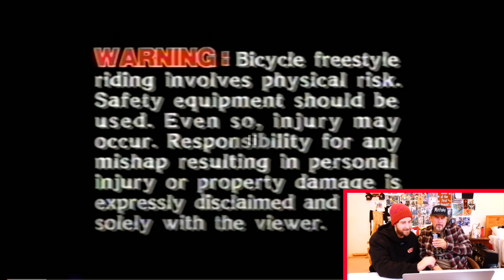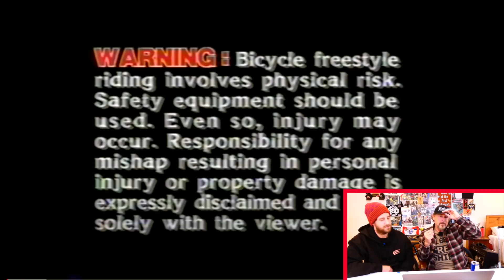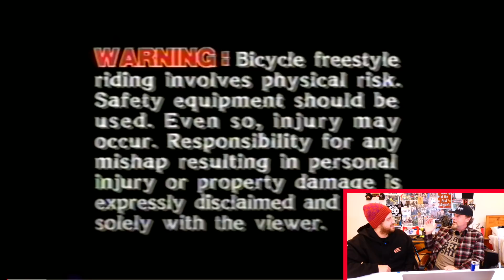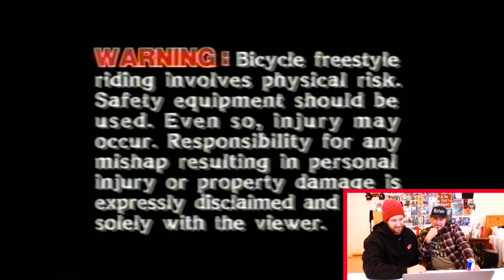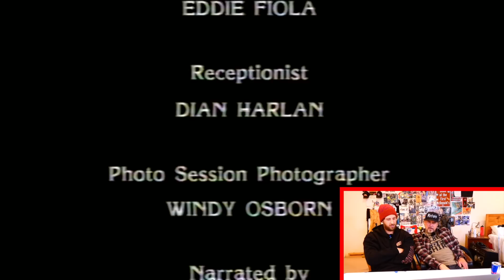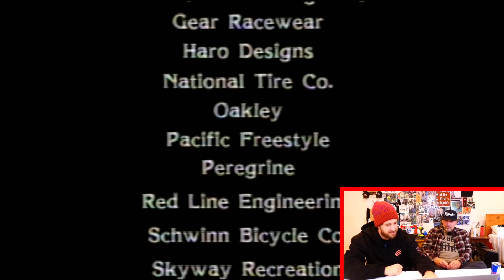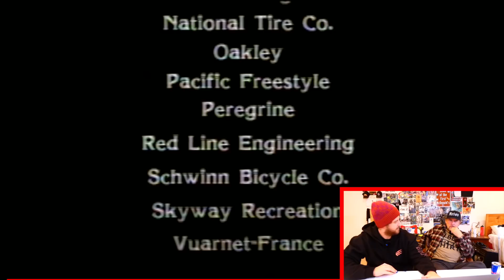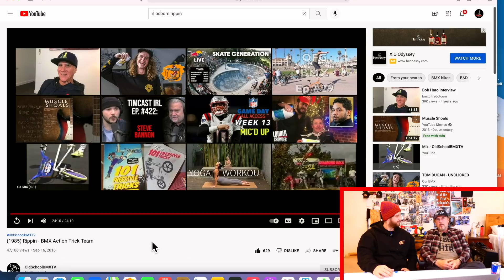RL watches Rippin' from the 1985 BMX Action Trick Team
RL & I heard your guys' suggestion to do commentary over old bmx videos from back in the day and we decided to do our first one with the classic from 1985, Rippin'.

I had seen parts of Rippin' before filming this but this was the first time for me seeing it all the way through.  I believe RL has seen it before this but not for 30 or more years.

In this video RL shares a bunch of cool insight and behind the scenes info on the making of Rippin', and I get to ask him all the questions that pop into my head.  Like why did you wear that pink scarf???

Peace!
Dylan